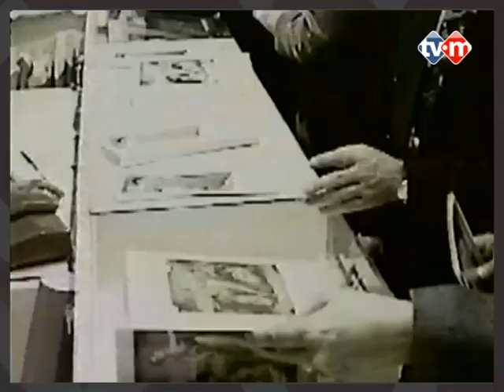90 ANIVERSARIO DE LA MUERTE DEL PINTOR JULIO ROMERO DE TORRES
90 ANIVERSARIO DE LA MUERTE DEL PINTOR JULIO ROMERO DE TORRES

El 10 de mayo de 1930, una noticia recorrió la ciudad como un reguero de pólvora encendido. Había muerto Julio Romero de Torres en su casa de la Plaza del Potro con 55 años intensamente vividos. Córdoba se quedaba huérfana de uno de sus más insignes artistas. Al cabo de 63 años, el pintor fue objeto de una exposición antológica  (la primera que se celebraba con su obra) organizada por la Fundación Mapfre que fue inaugurada a comienzos del mes de octubre de 1993 en Madrid y que sirvió para poner en el primer plano de la actualidad su pintura y su figura, al margen de los estereotipos costumbristas a los que siempre se le asoció. Con este motivo, el programa de la Televisión Municipal de Córdoba "En tela de juicio" dedicó su emisión del 12 de octubre bajo el título 'Descubrir a Julio Romero de Torres'.